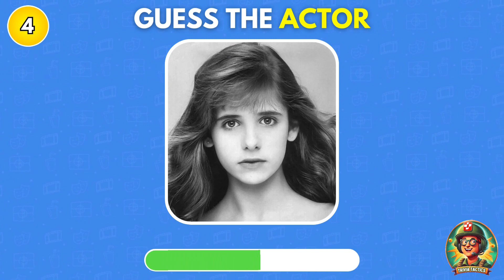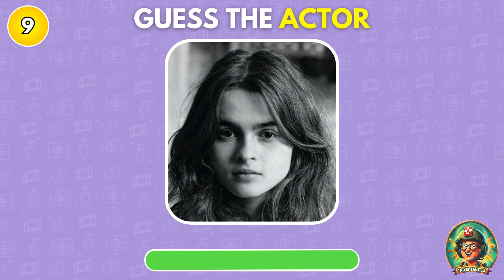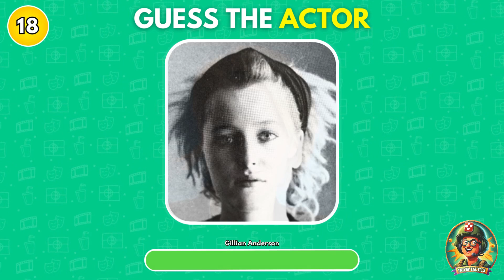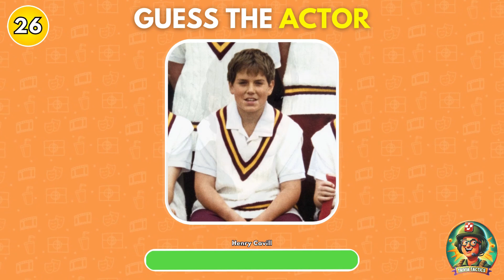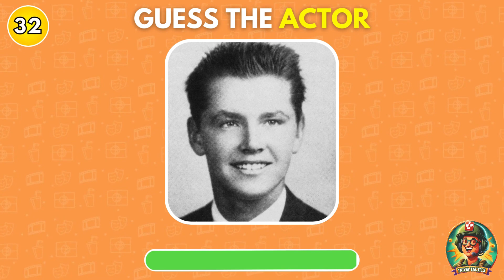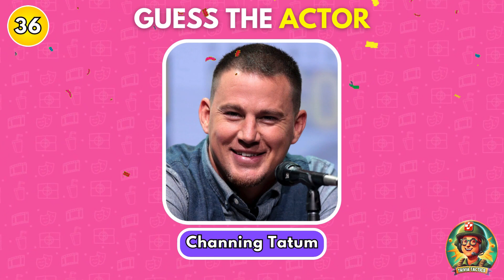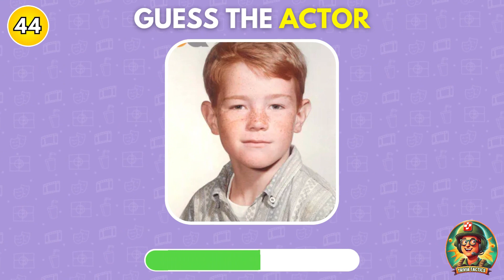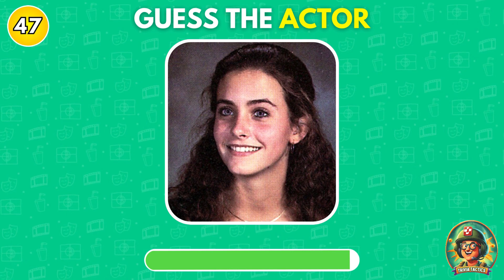Guess the "50 ACTORS FROM A CHILDHOOD PHOTO" QUIZ! 👀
Prepare to test your celebrity recognition skills like never before with our latest YouTube challenge! 🌟📸 In this hilarious and entertaining quiz, we'll be putting your powers of observation to the test as we present you with childhood photos of famous actors. Your mission? To identify as many of these talented stars as you can based solely on their adorable childhood snapshots. 🧒🎭

From Hollywood legends to rising stars, our quiz covers a wide spectrum of actors from various genres and generations. You'll have the chance to reminisce about your favorite childhood movies and TV shows while attempting to match each adorable face to its now-famous adult counterpart. 🎬👶

But here's the catch – you'll need to be quick on your feet because you'll only have a limited amount of time to make your guesses. Can you keep up with the fast-paced challenge and correctly identify these celebrity kids before time runs out? It's a race against the clock that's guaranteed to keep you on the edge of your seat! ⏱️🤔

After you've taken on the quiz, be sure to share your results in the comments below! We'd love to hear which actors you recognized and which ones caught you by surprise. Plus, feel free to challenge your friends and family to see who can achieve the highest score. Let the friendly competition begin! 👥💬

We've curated this quiz with the aim of not only entertaining you but also sparking fond memories and celebrating the incredible talent of these actors. It's a chance to appreciate the journey from childhood dreams to Hollywood stardom and to marvel at the transformative power of time. So grab your popcorn, gather your friends, and let's dive into this delightful journey down memory lane together! 🍿✨

Are you ready to put your celebrity knowledge to the test and embark on a nostalgic trip through the past? Get ready to laugh, reminisce, and guess your way through this hilarious challenge! Let's see how many actors you can recognize from their childhood photos. Good luck! 🌟📸